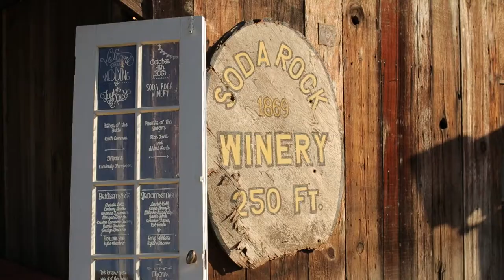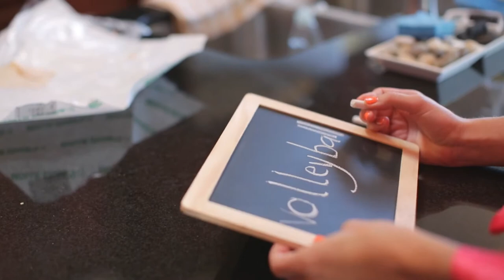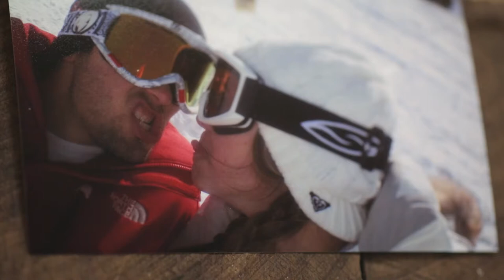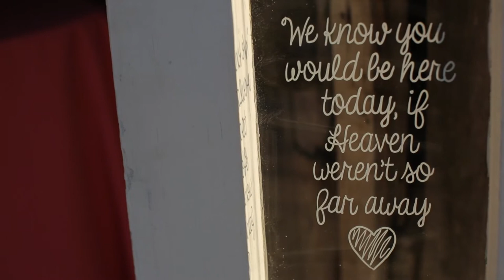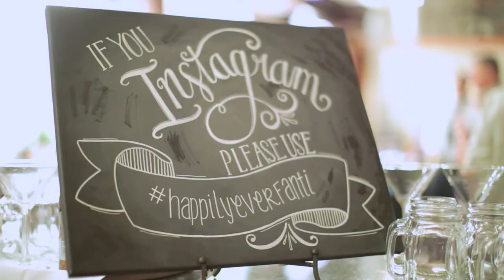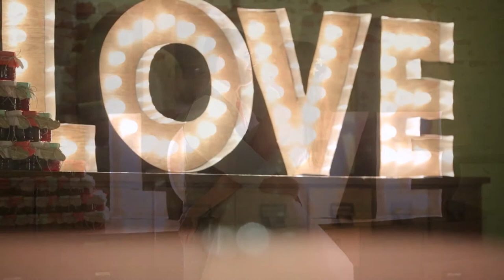Best Butterfly Release | Soda Rock Winery Wedding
What a gorgeous and emotional wedding this was! We were so honored to be a part of it. Taylor and Richie's relationship goes back almost 8 years! They met on a college tour and the rest is history! So many lovely touches at this wedding including the best butterfly release I have every seen to honor Taylor's mother who passed away from cancer in 2012. Taylor also sewed fabric hearts from one of her mother's shirts in both her dress and the underside of Richie's tie. Such a touching tribute. ‪#‎happilyeverfanti‬

Beautiful planning from Ooh La La Weddings & Events. Wedding Venue: Soda Rock Winery. Amazing to get to work alongside Jennifer Bagwell Photography and AMS Entertainment LLC.